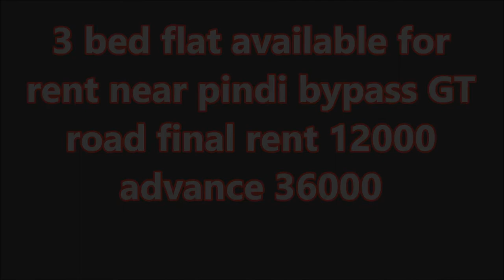flat available for rent in gujranwala near pindi bypas chock aleena shopping mall | property links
propertylinks Rental_sale_property property_in_punjab flat available for rent in gujranwala near pindi bypas chock aleena shopping mall | property links
3 bed flat easy acess near main road